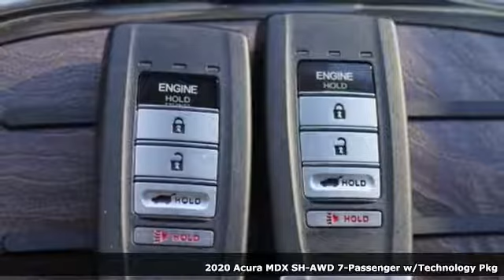New 2020 Acura MDX Chantilly VA Acura Washington-DC, DC ALL004239 - SOLD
Year: 2020
Make: Acura
Model: MDX
Trim: Technology
Engine: 3.5L V6 SOHC i-VTEC 24V
Transmission: 9-Speed Automatic
Color: Silver
Interior: Graystone
Stock #: ALL004239
VIN: 5J8YD4H55LL004239
Lunar Silver Metallic 2020 Acura MDX Technology SH-AWD AWD 9-Speed Automatic 3.5L V6 SOHC i-VTEC 24VbrbrRecent Arrival! 19/26 City/Highway MPGbrbrbrAll prices exclude taxes, title, license, and dealer processing fee of $799.00. Published price subject to change without notice to correct errors or omissions or in the event of inventory fluctuations. All features not on all vehicles. Vehicles shown are for illustration purposes only. MPG is based on 2016 EPA mileage ratings. Use for comparison purposes only. Your actual mileage will vary, depending on how you drive and maintain your vehicle, driving conditions, battery pack age/condition (hybrid only), and other factors. MPG is based on 2017 EPA mileage ratings. Use for comparison purposes only. Your mileage will vary depending on driving conditions, how you drive and maintain your vehicle, battery-pack age/condition (hybrid only), and other factors.